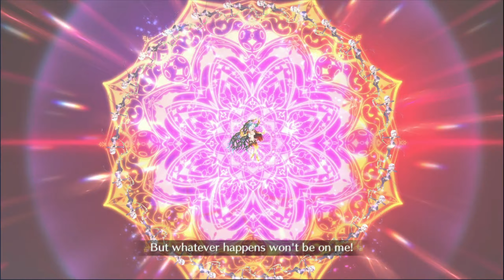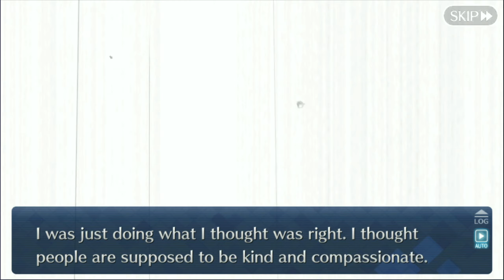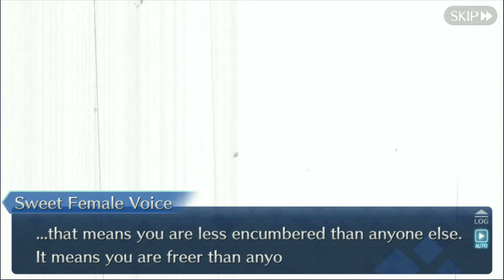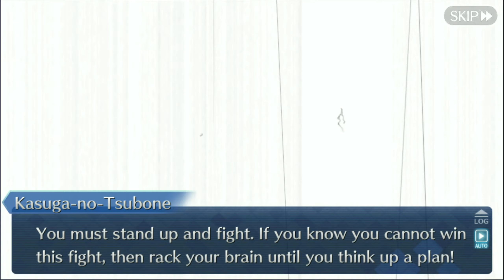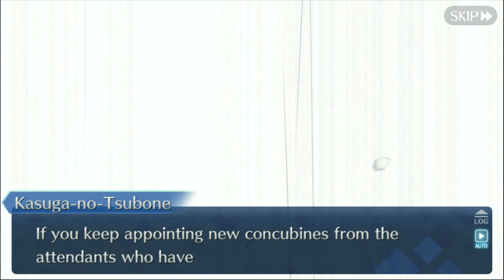[Chapter 10: Ooku, Part 1 (Kama Solo)] Tokugawa Restoration Labyrinth Ooku Event 2021 | FGO NA 60fps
Tokugawa Restoration Labyrinth Ooku Event 2021
[00:00] Chapter 10, Part 1 (1/5) (03:13 Kama Solo)
[11:49] Chapter 10, Part 1 (2/5)
[22:28] Chapter 10, Part 1 (3/5)
[27:57] Chapter 10, Part 1 (4/5)
[36:03] Chapter 10, Part 1 (5/5)